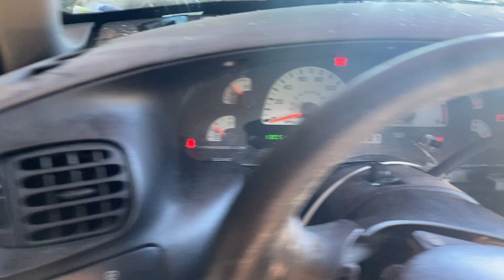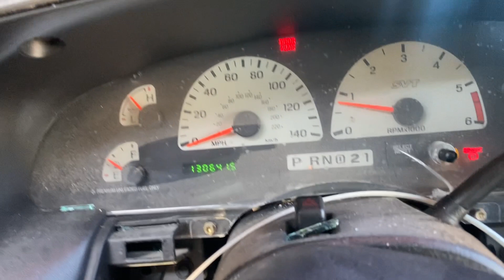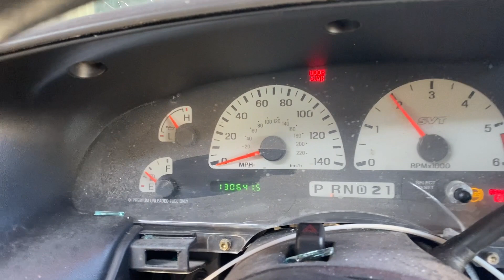2000 F150 LIGHTNING 5.4L SUPERCHARGED ENGINE VIDEO STK#6529 SVT